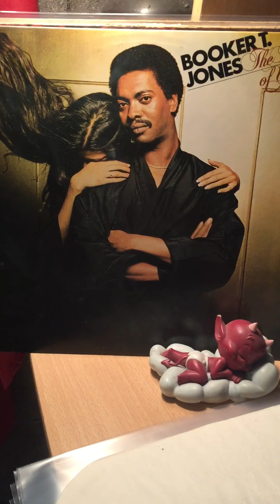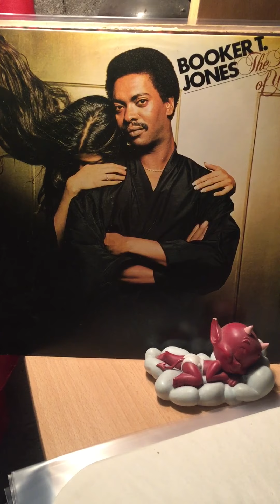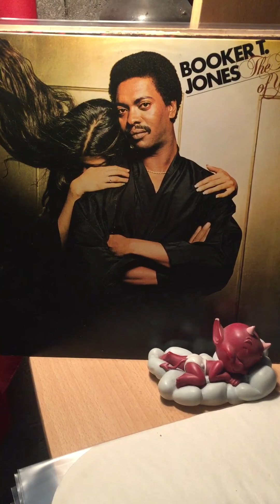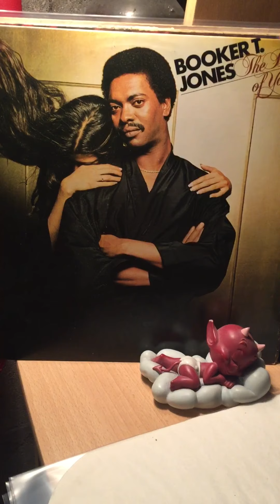Booker t.jones-you got me spinnin’